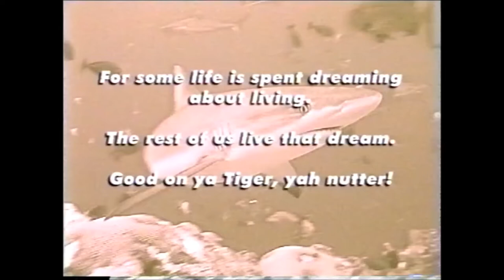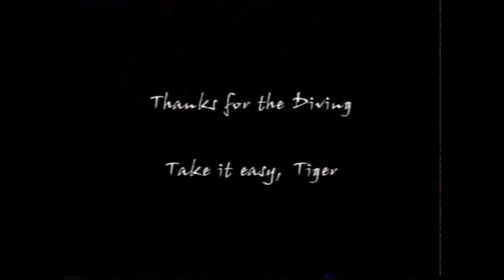Colin Yap 2003 avi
Yap 2003